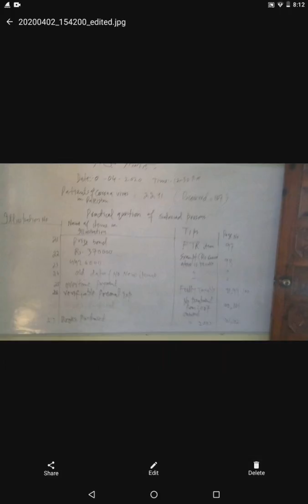Full chapter of salaried person